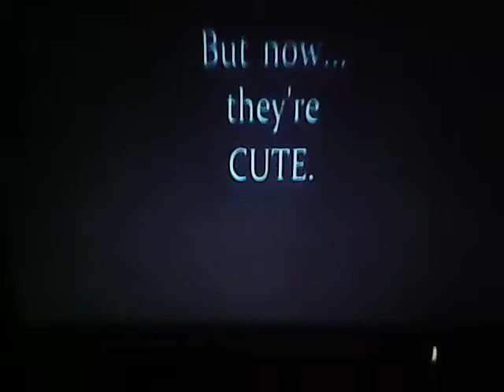Rudy Ramirez reacts to fnaf world teaser trailer